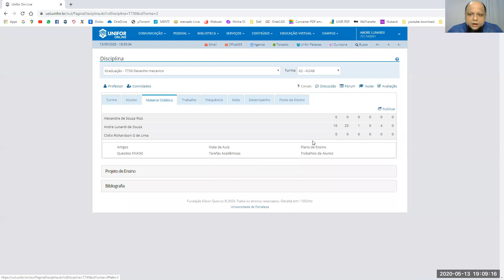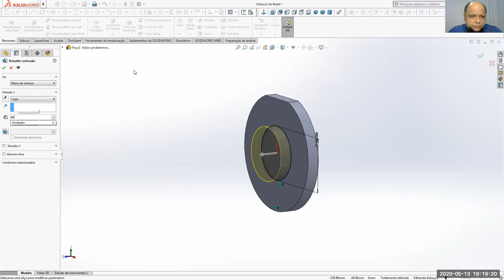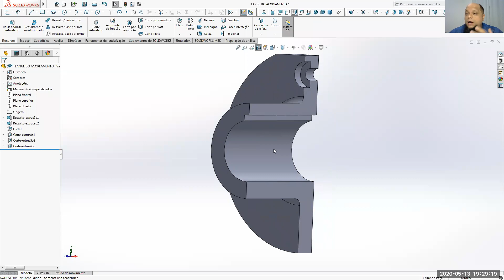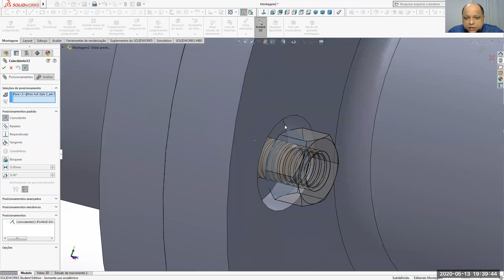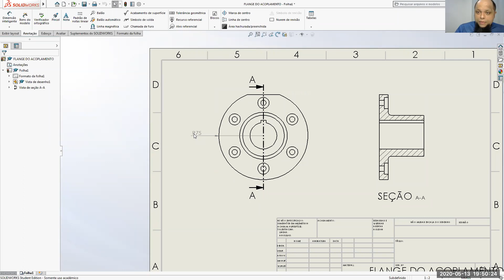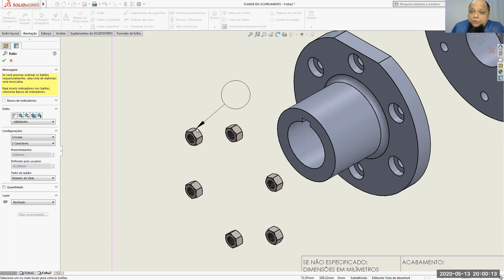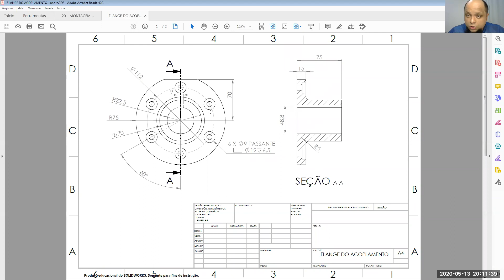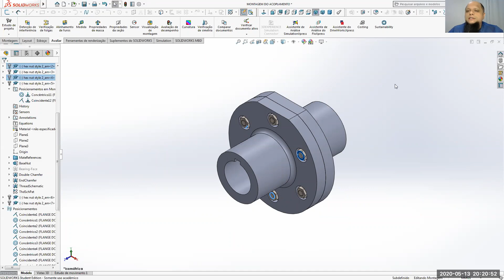20 - MONTAGEM ACOPLAMENTO TIPO FLANGE - Aula do dia 13/05/20 - Turma AB Noite